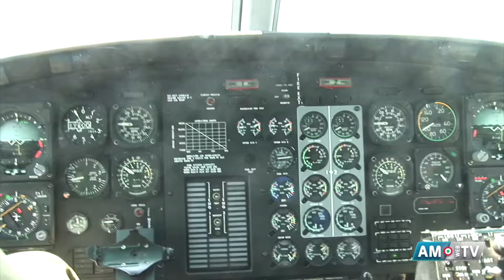SAR - Ricerca e Soccorso. Una giornata al 9° Stormo